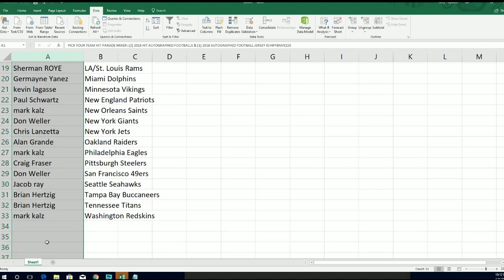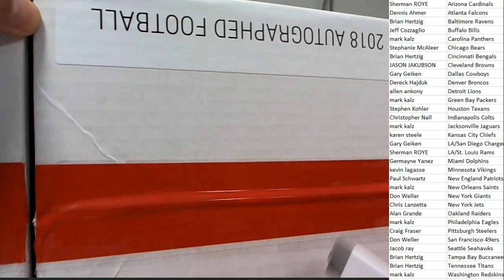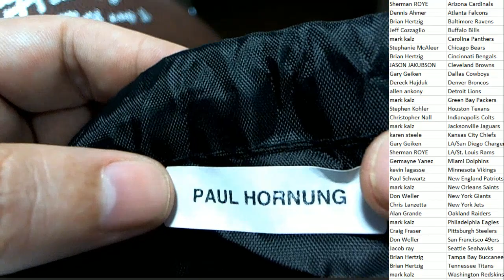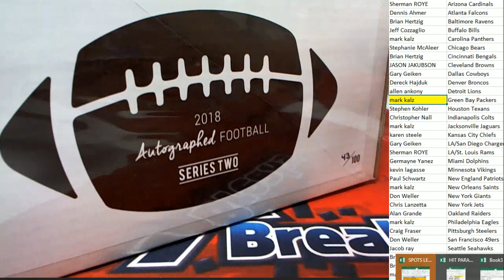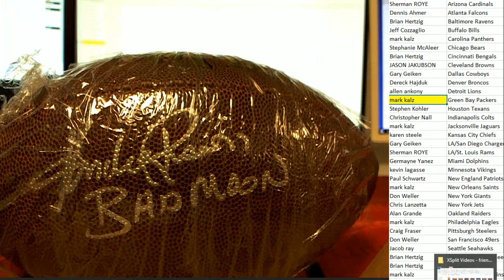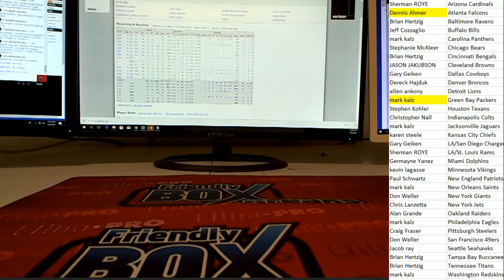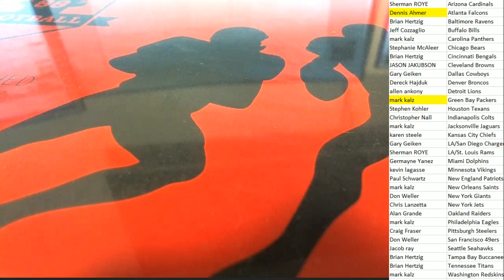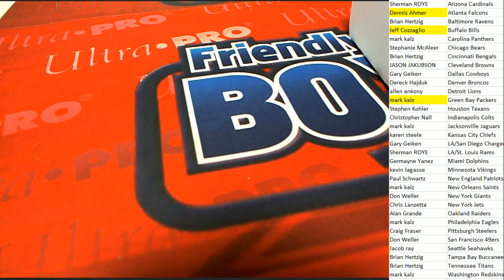2018 HIT AUTOGRAPHED FOOTBALLS & 1 2018 AUTOGRAPHED FOOTBALL JERSEY ID HPFBMIX150